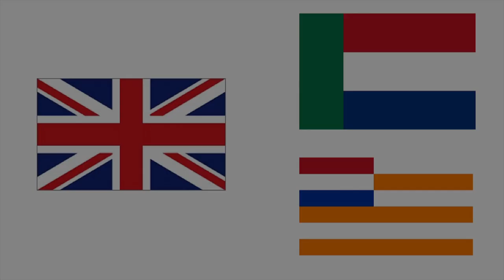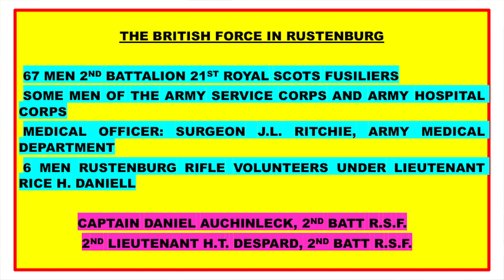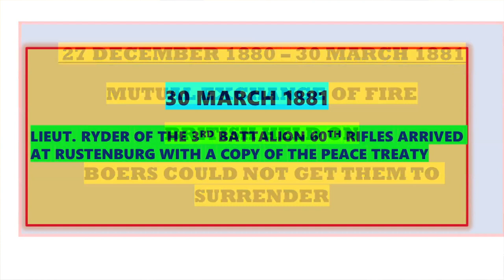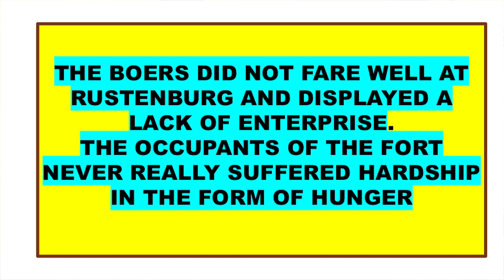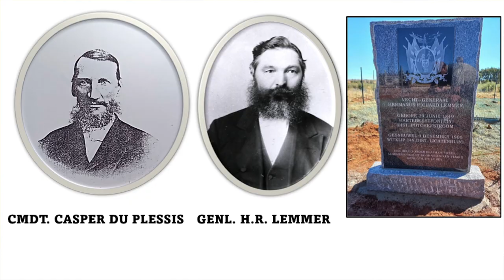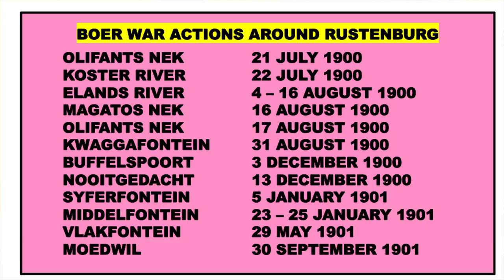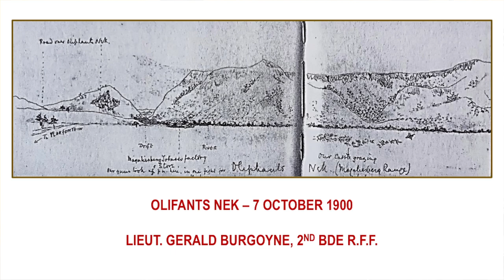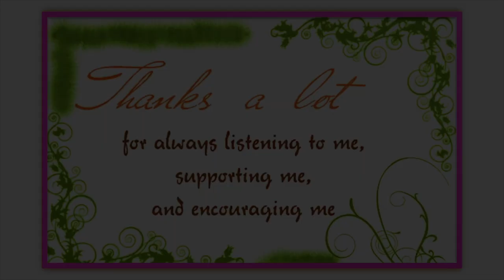HASA Peet Coetzee = Historian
The description of the Two Boer Wars of South Africa by Peet Coetzee in his indomitable manner makes for fascinating viewing. He also details his work on the graves and Headstones that he undertakes to keep the memories of the fallen soldiers, from all sides, sacred for the future generations to understand.